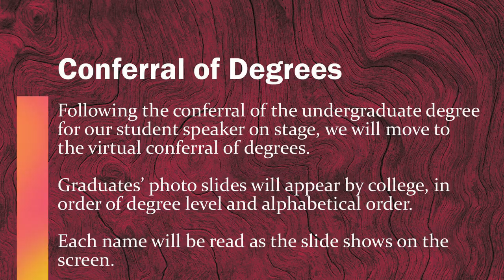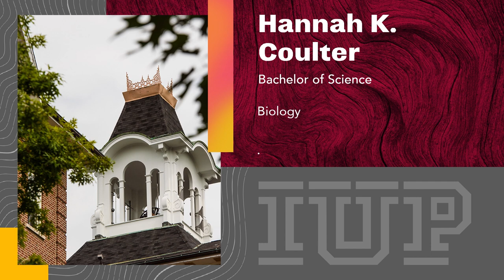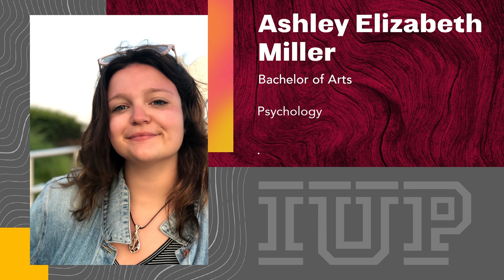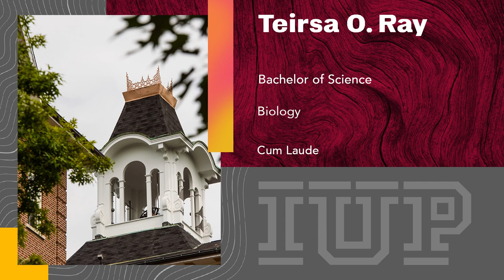Kopchick College of Natural Sciences and Mathematics: IUP 2020 Virtual December Commencement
Commencement for students in the Departments of Biology; Biochemistry; Chemistry; Mathematical and Computer Sciences; Geoscience; Physics; Psychology; and the Preprofessional Programs; as well as students in interdisciplinary programs in Academic Affairs.